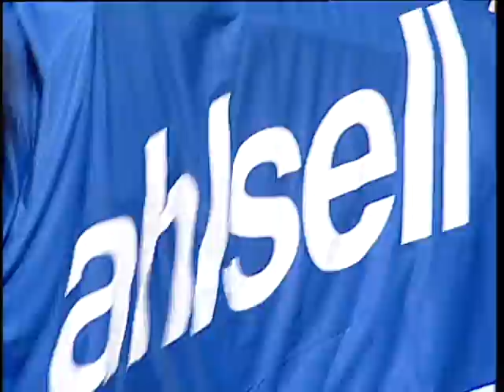Åbytravet140426-Lopp3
Välkommen till Åbytravet Youtubekanal

Besök gärna våran Facebook sida Åbytravet, följ abytravet på Twitter och Instagram

ÅbyTravet är Sveriges näst största travbana som årligen lockar
 ca 160 000 besökare.

 Banan lades om helt sommaren 2007 och fick då även dubbla Open Stretch spår, vilket innebär att hästarna bakom ledaren har chans att vika in ett eller två spår och utmana ledaren på upploppet. 1000 meters banans upplopp är 187 m, banbredden vid start är 23 m och vid mål 19 m.

 Anläggningen har tio restauranger och serveringar samt åtta större och mindre lokaler för privata fester och företagsarrangemang.